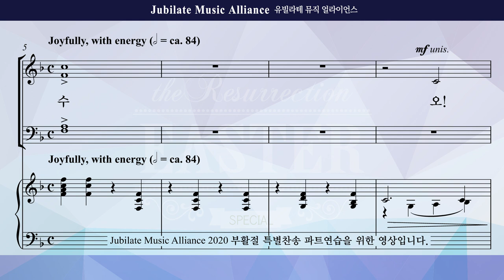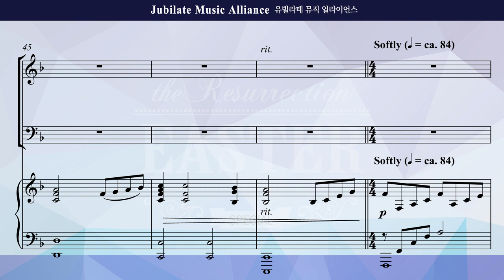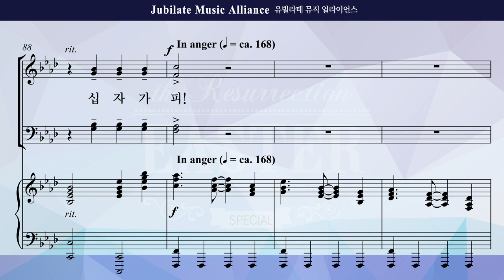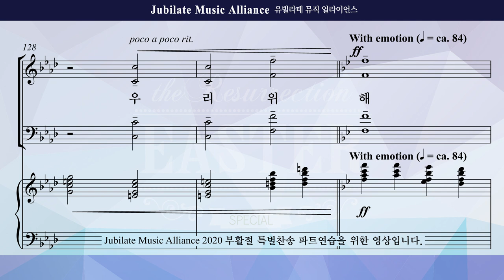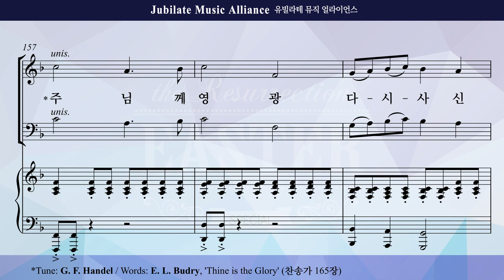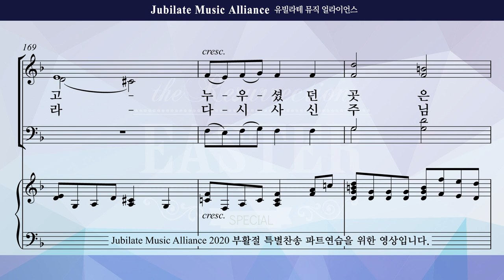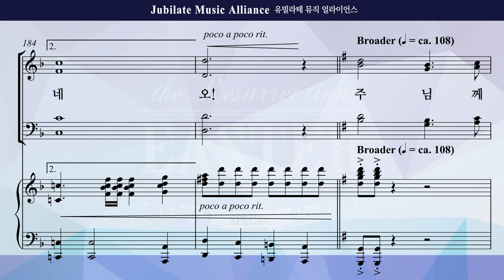[2020 부활절 특별찬송] 부활 이야기(김의헌)